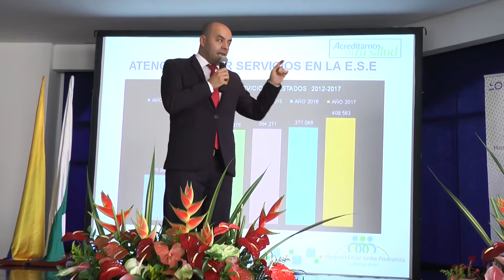Hospital César Uribe Piedrahíta fue recertificado por el Icontec